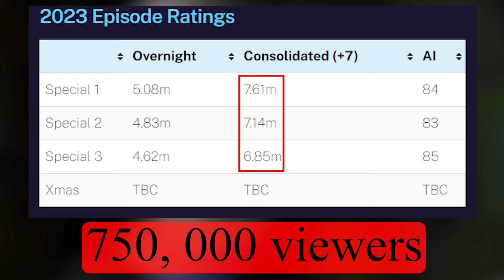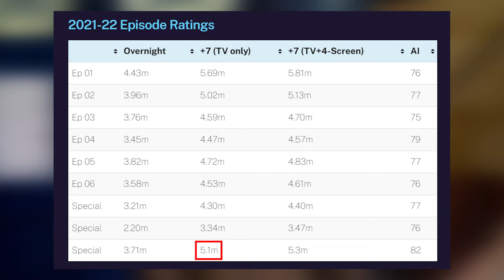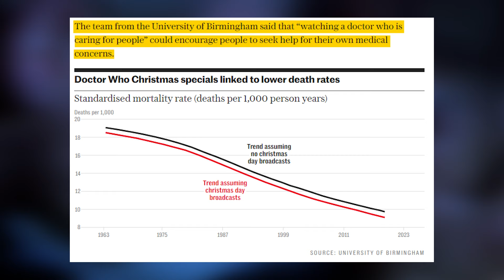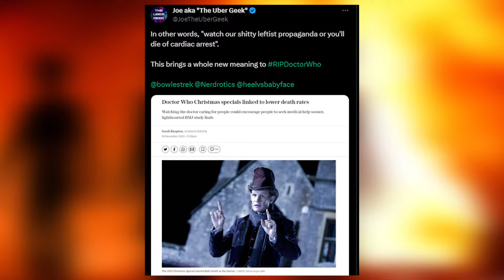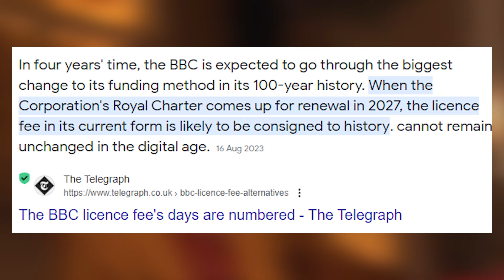Doctor Who Christmas Specials SAVE LIVES!!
I say a lot of things on here, some of them good...

Follow Instagram for normal, wholesome things.

PEACE!